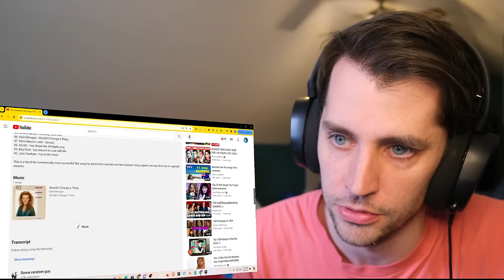American reacts to Top Australian Hit Songs of the '80s